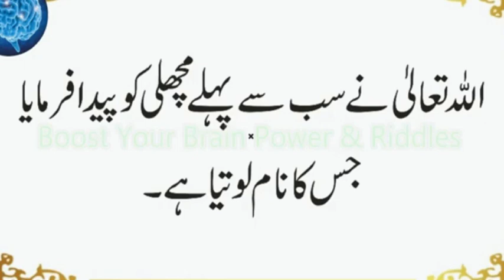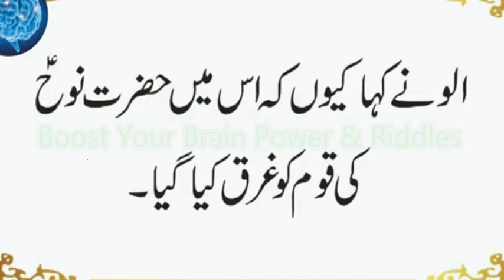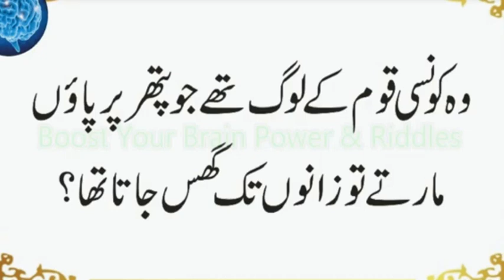Allah Ne Sab Se Pehle Kis Janwar Ko Paida Farmaya| Hazrat Adam AS Ki Zuban Konsi Thi | Urdu & Hindi